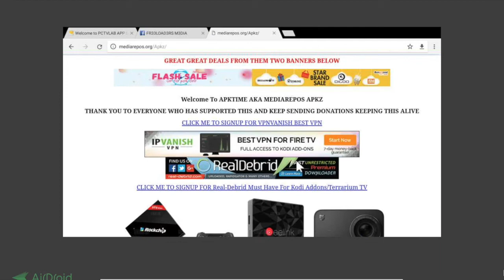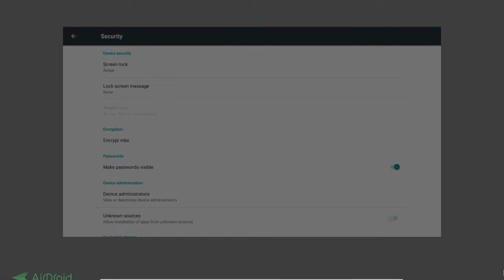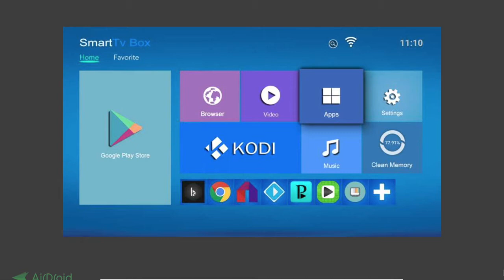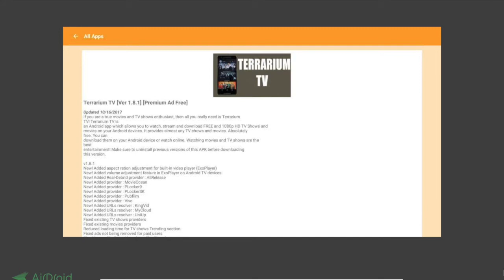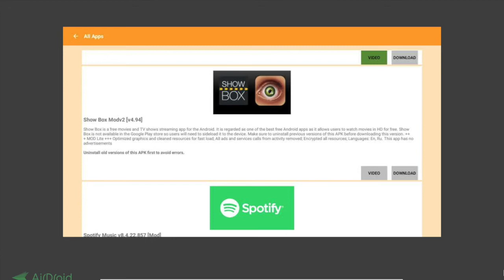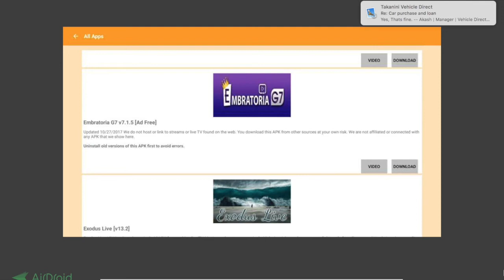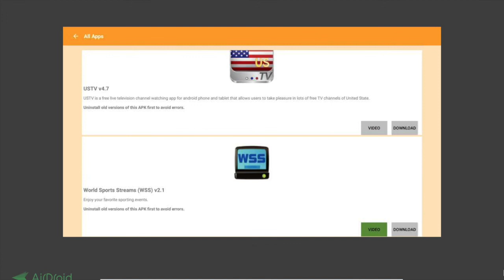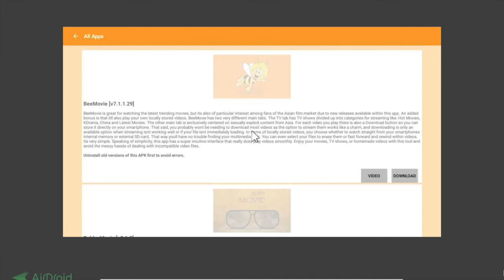APK Time App tutorial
Smash Video's

My Favorite Kodi Repos